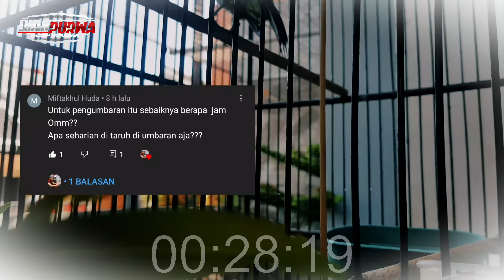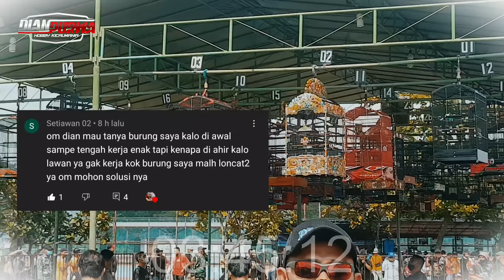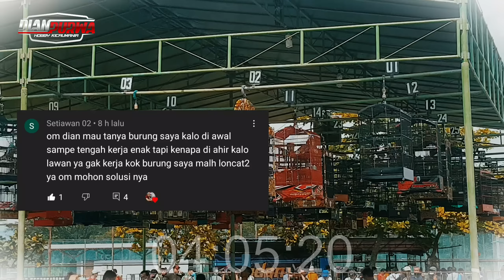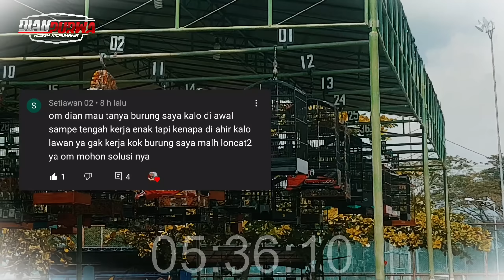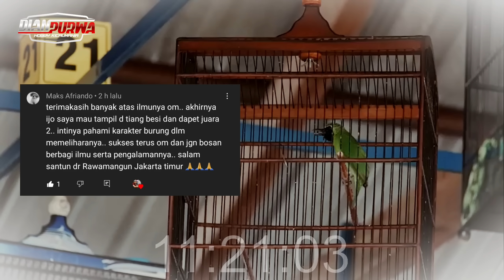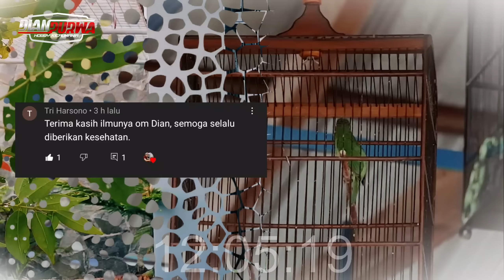WAJIB SIMAK❗STABILKAN CUCAK IJO GANTI JEMUR DENGAN UMBARAN HASILNYA BAGUS GACOR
SALAM KICAUMANIA NUSANTARA
"salam jamtrok mania"

Tentang:
Dian purwa hobby adalah channel yg bermanfaat bagi semua meliputi :
-VLOG
-Hobi kicaumania
-Dokumentasi
-Perawatan burung
-Seputar gantangan lomba
-lomba burung
-seputar burung kicau

info Medsos:
Alamat : Kudus jawa tengah